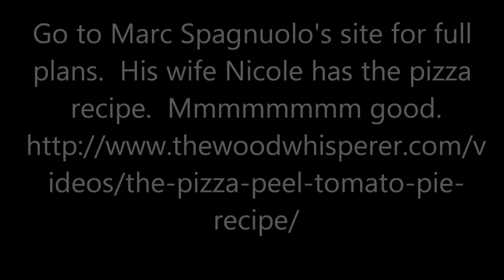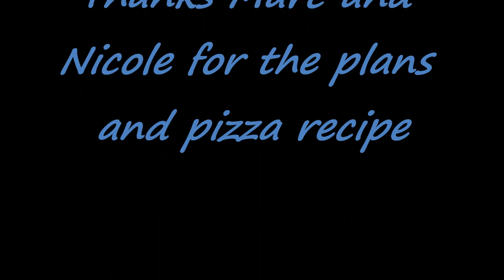Me making a Wood Whisperer Pizza Peel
Slideshow of me making the Wood Whisperer, Marc Spagnuolo, Pizza Peel followed by his wife Nicole's pizza recipe.  I used walnut and white oak. Go here for the peel plans and pizza recipe